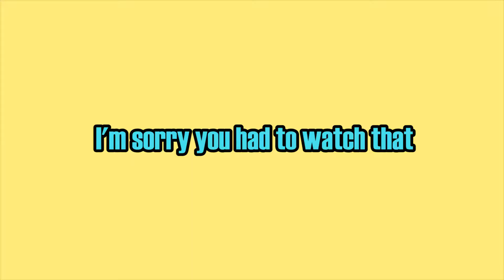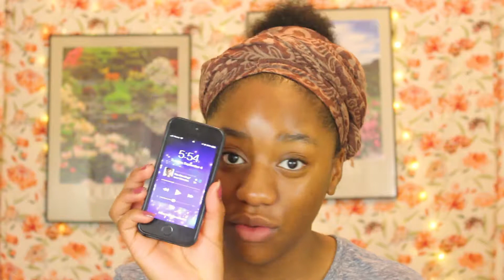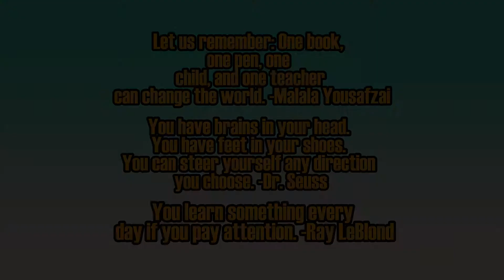GRWM for the First Day of Junior Year!!!!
Hey, guys welcome back to my channel, it's your girl Cleopatre back at it again with another video and for this weeks video, I decided to film a GRWM for the first day of Junior Year, (I can't believe I'm a Junior)!?!?! I filmed one of these video's last year and I had a lot of much fun filming it, so I decided to film another one. Feel free to tell me how your summer went in the comments down below and also tell me what grade your going into this year. Have a safe, happy, fun school year may God bless you and your families.
Let's talk:
Thank you guys so much for all your love and support, I truly would have never been where I am today if it weren't for you guys. As always if you enjoyed today's don't forget to give this video thumbs up, click  that red subscribe button, and the bell beside it so you can receive  notifications whenever I upload, and lastly if you enjoyed anything about today's video, please feel to tell me in the comments down below or any future videos you'd like to see.